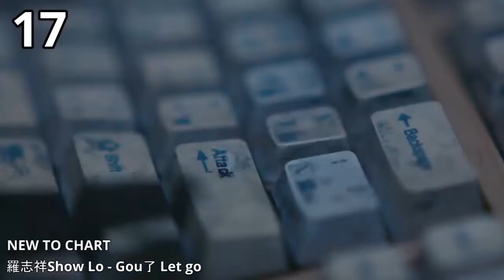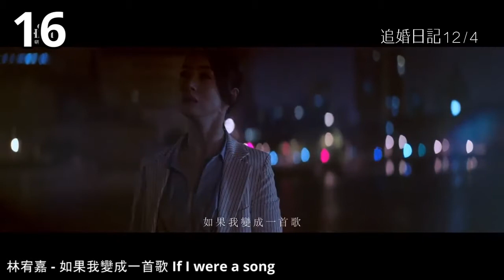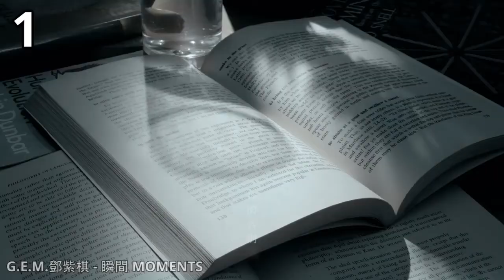Y E S 93 3 醉心龙虎榜 第46期 2015年11月13日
Y.E.S. 93.3 醉心龙虎榜